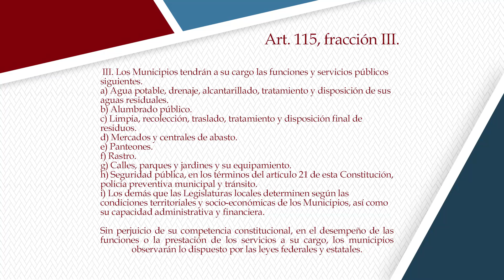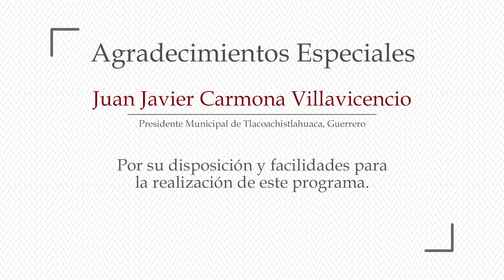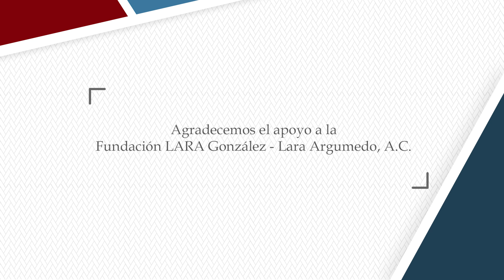Y hablando de... Los retos gubernativos en los municipios indígenas: Tlacoachistlahuaca, Guerrero.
Y hablando de…

Es un programa de investigación y opinión que busca analizar, desde una perspectiva informada, oportuna y actual, los principales problemas y retos de la sociedad mexicana, con énfasis en el estado de Guerrero, y con un amplio compromiso con la educación y cultura nacionales.

Ante todo es una contribución para el fortalecimiento de una cultura democrática basada en el diálogo y debate informados, que hace eco de la pluralidad y diversidad características de nuestras sociedades, y que busca generar una discusión pertinente sobre la participación ciudadana y social en la solución de problemas.

Las opiniones vertidas en el programa son responsabilidad de los participantes, y se incluyen en apoyo a la libertad de expresión y el respeto a la pluralidad. No expresan en ningún caso la posición de las instituciones que apoyan la realización de este programa.

Los comentarios de los invitados no representan la ideología de David Cienfuegos Salgado.